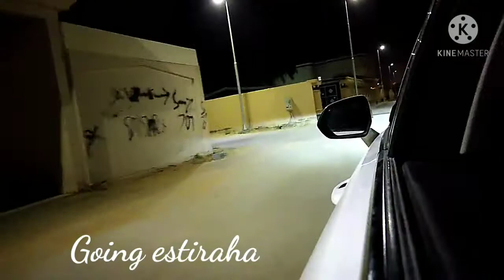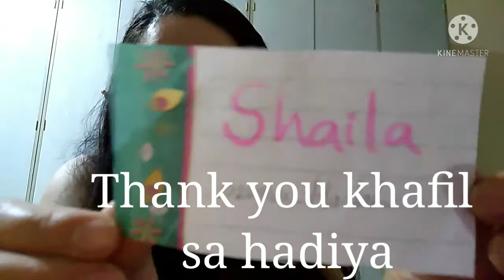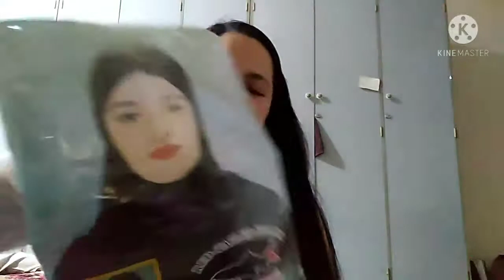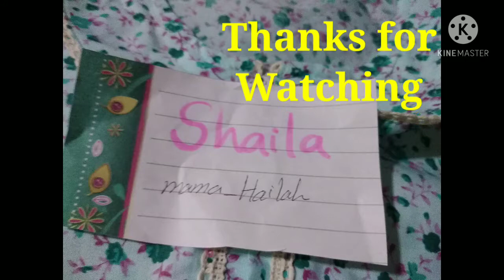Party mga apo amo ko at Regalong aking natanggap || OFWKSA🇵🇭🇸🇦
FB Page👉 Llashe TV